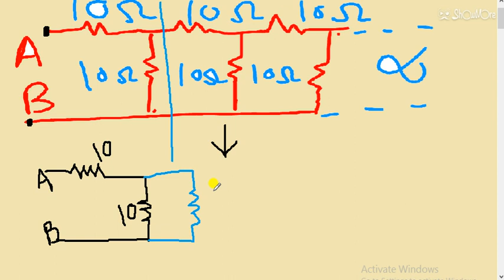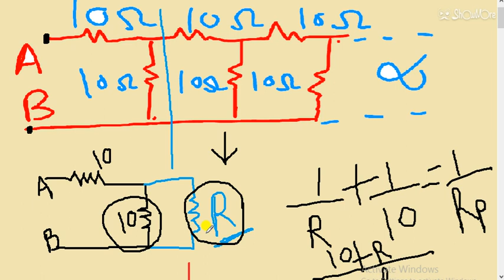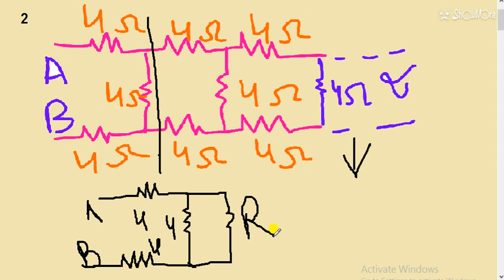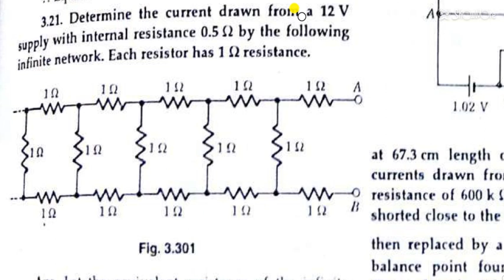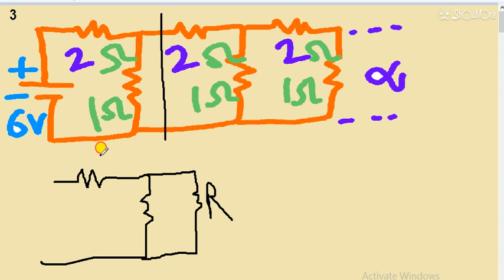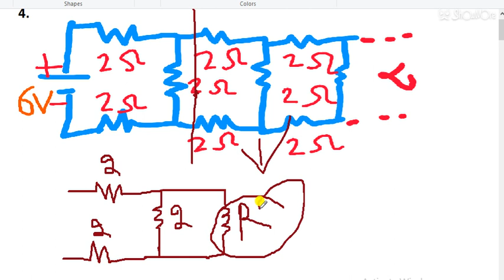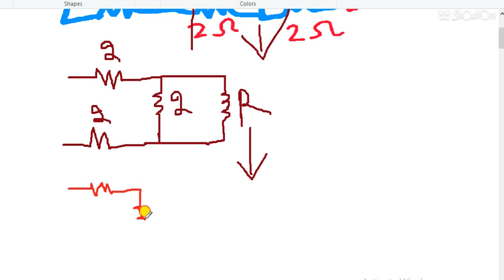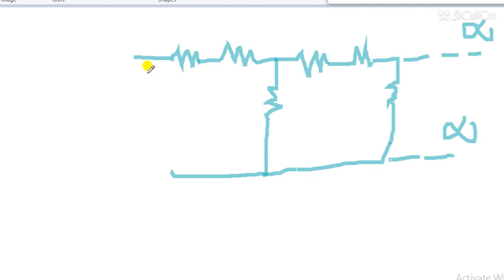🔷 Infinite Resistance Complete Concept Unit-2 Current Electricity JEE NEET CBSE 12TH LECTURE 4🔷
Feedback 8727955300